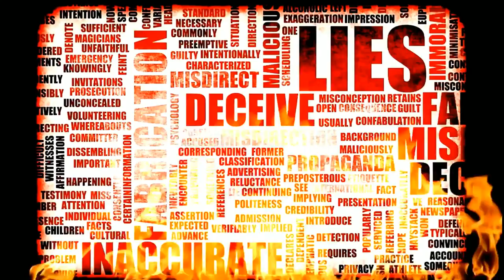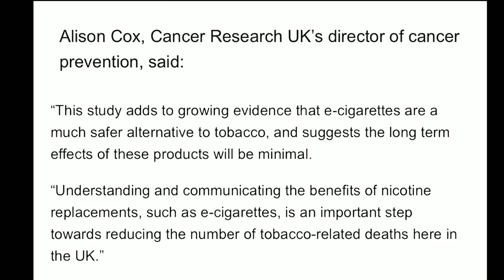The vApe Team Episode 137-The Naughty List